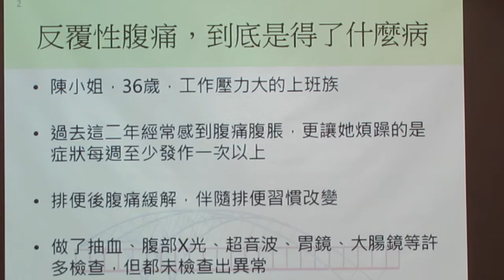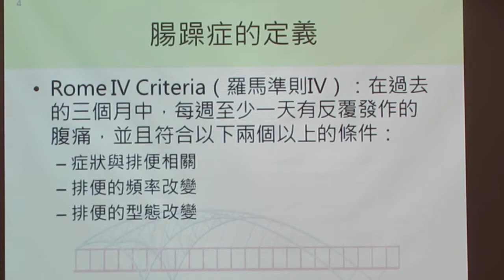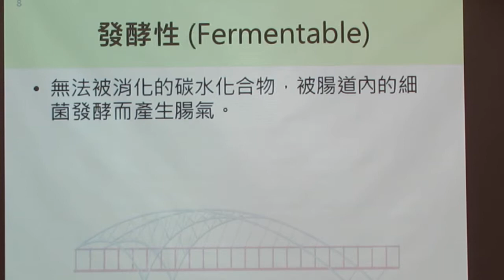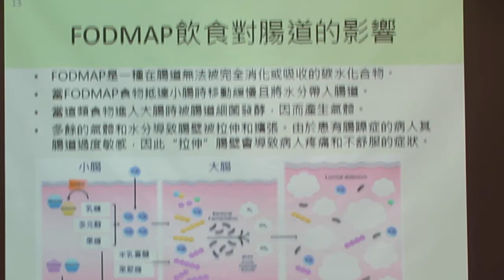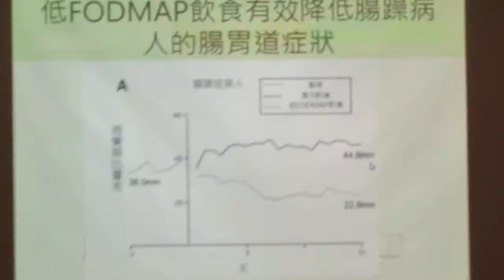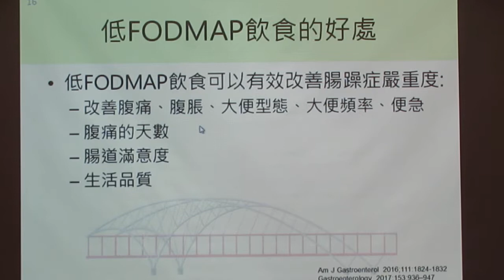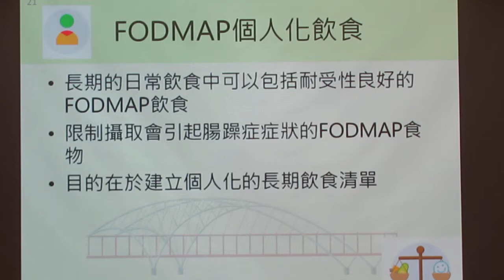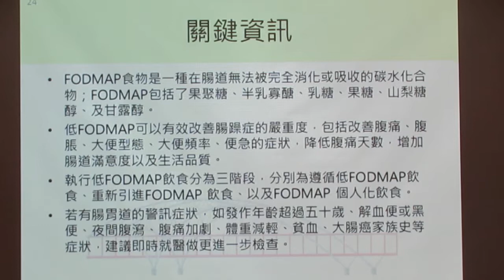民正新聞記者:蔡永源報導腸躁症的低FODMAP飲食治療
6歲的陳小姐是位工作壓力大的上班族，過去2年經常感到腹痛及腹脹，更讓她煩躁的是症狀經常發作，每週至少發作1次以上，通常排便後腹痛症狀會緩解，且腹部不適的症狀會伴隨排便次數增加，陳小姐於胃腸科門診做了許多檢查，包括抽血、腹部X光、超音波、胃腸鏡等，但都未檢查出異常。

成大醫院胃腸肝膽科楊貳翔醫師指出，根據「羅馬準則IV」的腸躁症診斷定義為：在過去的3個月中，每週至少1天有反覆發作的腹痛，並且符合以下2種以上情況：症狀與排便相關、排便的頻率及型態的改變。於排除了腫瘤、感染、發炎性腸道疾病等其他器官上的病變後，最後醫師診斷為大腸激躁症（簡稱腸躁症），並建議陳小姐以低FODMAP飲食療法來改善腸胃道不適的症狀。

腸躁症在台灣的盛行率約23%，好發於女性。治療除了規律運動、紓緩壓力及藥物治療外，也可以從調整飲食上著手。研究顯示運用低FODMAP飲食能減輕腸躁症症狀，美國胃腸病學會就建議降低FODMAP飲食，可以有效改善腸躁症的嚴重度，包括改善腹痛、腹脹、大便型態、大便頻率、便急、腹痛的天數，並提升腸道滿意度及生活品質。

楊貳翔醫師指出，FODMAP是一群短鏈碳水化合物，包括：果聚糖、半乳寡醣、乳糖、果糖、山梨糖醇及甘露醇等，具有不易被腸道消化或吸收，及迅速被細菌發酵的特性。FODMAP食物抵達小腸時移動緩慢且將水分帶入腸道，在進入大腸時會被腸道細菌發酵而產生氣體，這些多餘的氣體和水分會導致腸壁被拉伸和擴張。腸躁症病人因腸道過度敏感，所以拉伸腸壁會導致病人疼痛和不舒服的症狀。

楊貳翔醫師表示，FODMAP各字母代表的意義及食物分別為：
(1)發酵性(Fermentable)：指一群無法被消化的碳水化合物，在腸道內被細菌發酵而產生腸氣。
(2)寡醣(Oligosaccharides)：包括果聚糖(Fructans)，如小麥、黑麥、洋蔥、大蒜、朝鮮薊、低脂乳製品；以及半乳寡醣(Galacto-oligosaccharides)，如豆類及一些堅果。
(3)雙醣(Disaccharides)：乳糖(Lactose)存在於大部分的乳製品中，如牛奶、軟質乳酪、優格。
(4)單醣(Monosaccharides)：果糖存在於蜂蜜、蘋果、高果糖玉米糖漿。
(5)以及(And)
(6)多元醇(Polyols)：包括山梨糖醇(Sorbitol)，如核果，以及甘露醇(Mannitol)，如花椰菜、蘑菇。

針對腸躁症患者執行低FODMAP飲食分為三階段：第一階段，嚴格遵循低FODMAP飲食為期2-6週，以改善腸躁症的症狀；第二階段，1次引進1種FODMAP飲食，藉以檢測對於什麼種類的FODMAP有良好的耐受性，以及何種FODMAP飲食容易引起腸胃不適的症狀；第三階段，透過避免攝取容易引起腸胃道症狀的FODMAP食物來建立個人化的長期飲食清單。

陳小姐透過低FODMAP 的飲食療法，搭配生活型態的改變，最後腹痛及腹脹的症狀明顯改善了，生活品質也因此得到顯著的提升。楊貳翔醫師建議受腸躁症困擾的患者，與醫師及營養師共同分析平常飲食習慣可能引起症狀的高FODMAP 食物，討論適合病人的飲食清單，來創造更健康的生活型態。